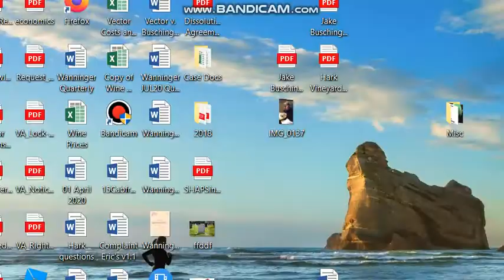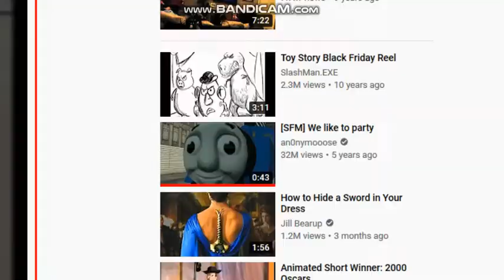bootleg toy story